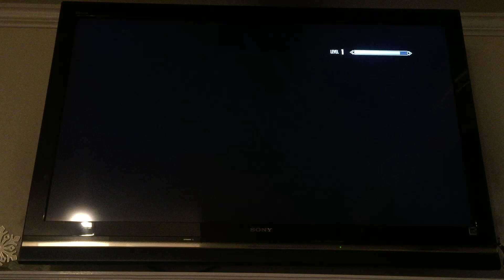On My Way To Whiterun Skyrim EP 1